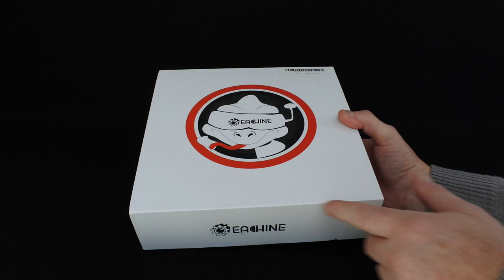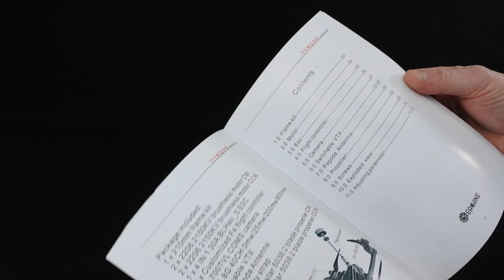EACHINE TYRO 99 WORTH THE MONEY?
MY REVIEW OF THE EACHINE TYRO 99

FULL SPECS BELOW:

1. This is the DIY version that comes unassembled.
2. Make sure the antenna is installed at the output end before powering up to avoid damaging internal components;
3. Note that the input voltage is within the specified range and is correct and correct to avoid damaging internal components;
4. If the antenna is replaced, select a standing wave and a gain antenna for a longer transmission distance;
5. Pay attention to classic protection during transportation and installation.
6. Take-off weight is about 450g.

Item Specification
210mm Frame Kit

Wheel base: 210mm
Frame arm thickness: 5mm
Bottom plate thickness: 2mm
Side plate thickness: 2mm
Frame kit material: 3K carbon fiber & 6065 aluminium

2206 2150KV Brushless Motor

Motor KV: 2150RPM/V
Idle current (Io/10V): 1.26A
Lipo cell: 3-5S
Weight: 31g
Max continuous current: 31A
Max continuous power: 496W
Max thrust: 1050g (4S/5")
Configu-ration: 12N/14P
Motor resistance (RM): 0.0572 Ω
Stator diameter: 22mm
Stator thickness: 6mm
Motor diameter: 27.7mm
Motor body length: 19.2mm
Overall shaft length: 34.2mm
Prop adapter shaft: M5
Bolt holes spacing: 16mm
Bolt thread: M3
Propeller: 5-6 inch

4 IN 1 30A BLHeli_S ESC

Continuous current: 30A
Peak Current: 40A(10S)
Input voltage: 2-5S
BEC: 5V 2A BEC
Main control chip: 48Mhz EFM8BB2
Firmware: BLHeli_S supports Dshot600
MOS: 5*6

Customized F4 Flight Controller

Main control chip: STM32F405
Sensor: ICM20602 6-axis
Power supply: 5V
Integrated OSD
Onboard LC filter
PID cycle rate & gyro refresh rate up to 32Khz
Supports BetaFlight / inav racing firmware

700TVL CMOS Camera

Case size: 25mm*25mm
Weight: 9.5g
Total pixels: PAL: 1020H×596V (0.61MP); NTSC: 1020H×508V (0.52MP)
Effective pixels: PAL: 976H×582V (0.57MP); NTSC: 976H×494V (0.48MP)
Signal system: PAL/NTSC switchable
Resolution ratio(horizontal center): 700TVL
Video output: 1.0Vp-p/75Ω
Automatic gain control: 0.25/0.50/0.75/1.00, up to 55dB
White balance: on/off optional
Exposure mode: electron exposure
Electronic shutter: 1/50(1/60) - 1/100000 S
Gamma correction: 0.45/1.0
Synchronization method: inter-sync
Camera lens: standard 2.8mm
Lens operating voltage: DC12V (wide voltage, measured can work normally at 7.5-13V)
Working current: 70mA (low power consumption)
Working temperature: -20℃~-60℃
Humidity: 0%~98%

5.8G 40CH 0mW/25mw/200mw/600mw switchable VTX

Output power & transmission distance: ≥0.5km@25mW, ≥1km@200mW, ≥2km@600mW
Transmitting power: 0mW/25mW/200mW/600mW
Full video format: NTSC /PAL
Input voltage & power dissipation: 7V~24V, +12V/260mA@600mW
Size: 20*30*9mm
Weight: ≤7g(except antenna)
With output power self-check function.
Nixie tube SCAN: frequency point (1-8), frequency band (A-E), power (1-3, 0=0mw, 1=25mw, 2=200mw, 3=600mw)

Racerstar 5038 2 Blade Propeller

Material: PC
Mounting hole: 5mm
Center thickness: 8mm
Quantity: 10 pairs
Color: blue, red, yellow, purple, white
Weight: 7.25G a pair
Delivery color randomly (10 pairs of propellers are the same color)

Recommend 3-5S

Eachine Tyro99 English Manual

Package included:
1 x 210mm frame kit
2 x 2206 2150KV brushless motor CW
2 x 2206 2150KV brushless motor CCW
1 x 4 IN 1 30A BLHeli_S ESC
1 x Customized F4 flight controller
1 x 700TVL CMOS camera
1 x 5.8G 40CH 0mw/25mw/200mw/600mw switchable VTX
2 x Battery strap
10 x Racerstar 5038 2 blade propeller CW
10 x Racerstar 5038 2 blade propeller CCW